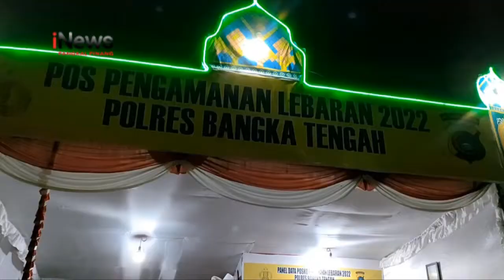BUPATI BANGKA TENGAH PANTAU POSYAN DAN POSPAM